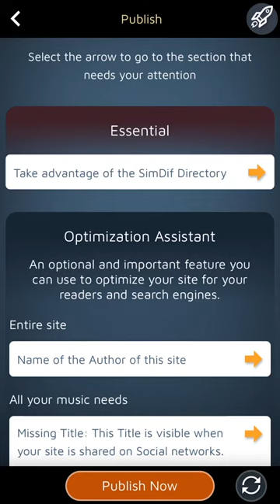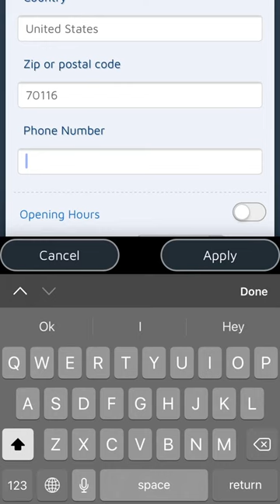How To Enable The SimDif Directory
How To Enable The SimDif SEO Directory

Find the best place for your website in the SimDif SEO Directory and help your website to be understood and discovered by search engines.